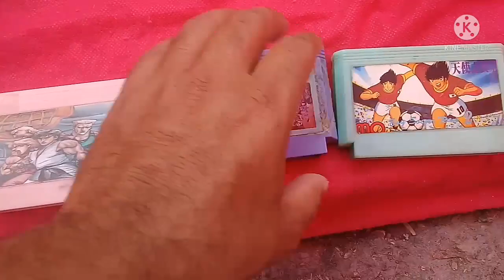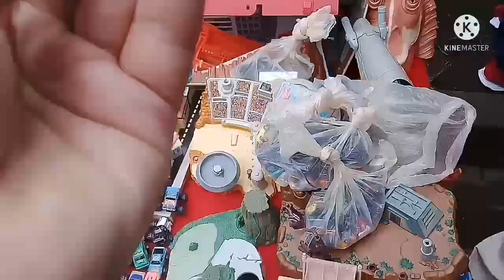MICROMACHINES EN EL TIANGUIS DE BALDERAS ¿donde encontrarlos?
hoy vamos en busca de los micromachines los autos a escala mas pequeños del mundo en el tianguis de balderas